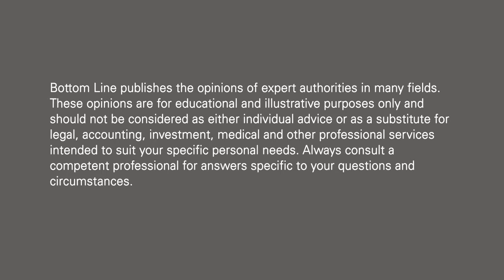Key Minerals to Control Blood Pressure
Nutrition and fitness expert Janet Bond Brill Ph.D., RDN, FAND, and LDN is the author of Blood Pressure Down: The 10-Step Plan to Lower Your Blood Pressure in 4 Weeks–Without Prescription Drugs.
In her book, Dr Janet recommends Mineral Diet that helps to reduce blood pressure. The diet should include power foods that are rich in calcium, magnesium, and potassium. According to her melon, white beans and bananas contain high levels of potassium and yogurt is a main source of calcium.
She also recommends that people should reduce their sodium intake in order to reduce their blood pressure and consume plant-based protein sources to promote cardiovascular health.